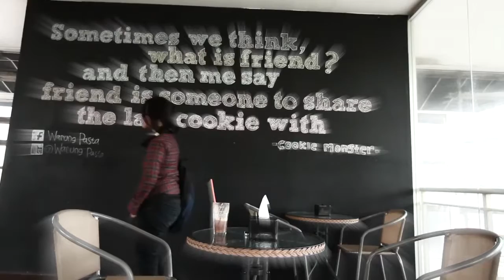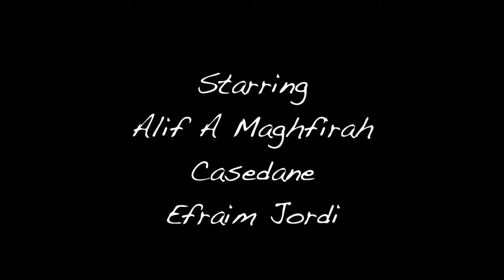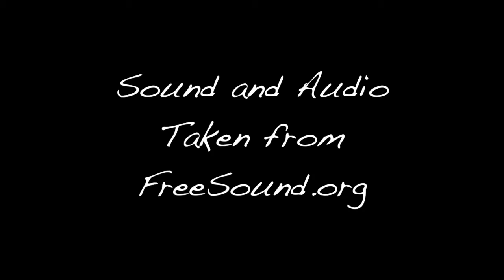[SHORT FILM] Novel Filla (2013)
Film Freshmen 2013
Tema: Passion